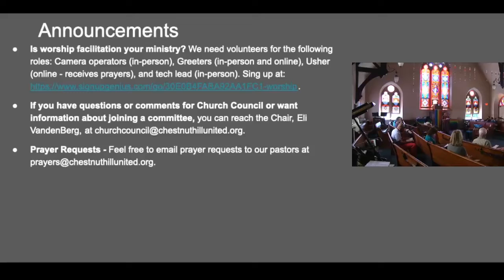2022.07.17 Sermon Only "Love No Matter What," Rev. Rhetta Morgan, Guest Preacher